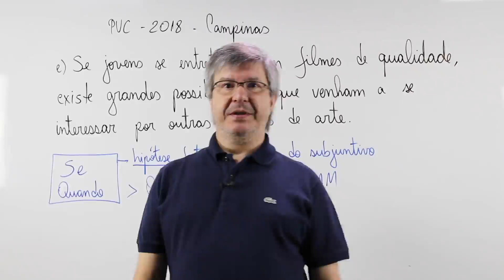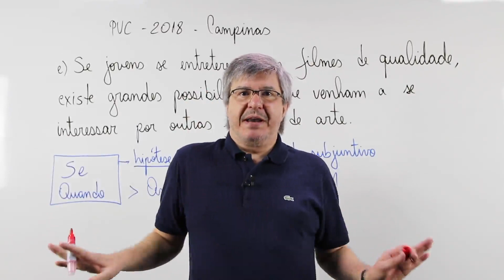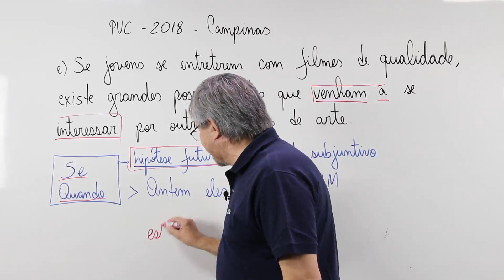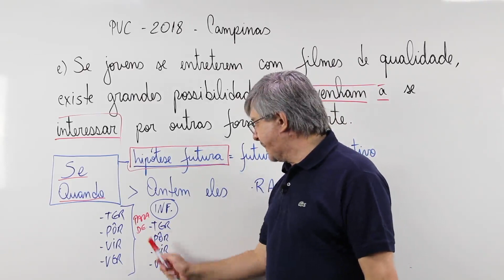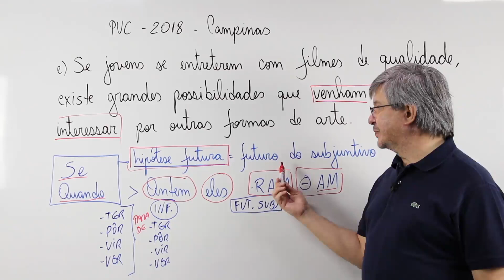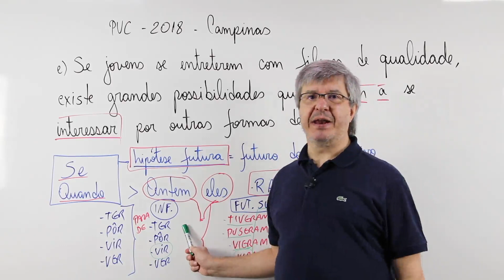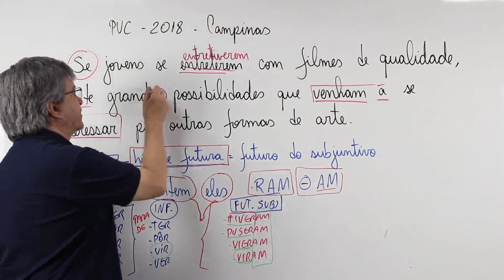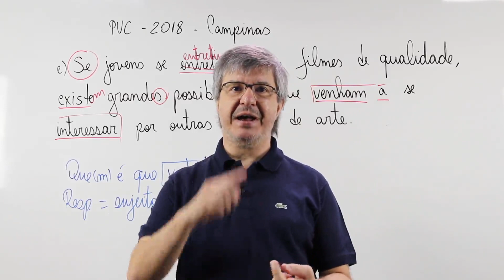SE ELES SE ENTRETIVEREM... / OU SE ENTRETEREM?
Há um tempo verbal denominado de futuro do subjuntivo, que traz certa dificuldade aos estudantes. Assista ao vídeo todo e veja como o usar.